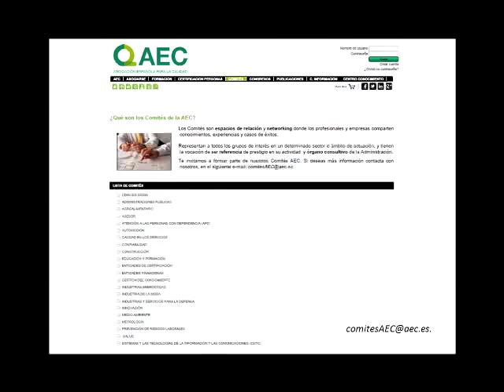Conclusiones y clausura. Industrialización del Proceso Constructivo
Jornada sobre Industrialización del Proceso Constructivo  en colaboración con el Comité de Construcción de la Asociación Española para la Calidad (AEC)

José Antonio Tenorio
Coordinador Unidad de Calidad
INSTITUTO DE CIENCIAS DE LA CONSTRUCCIÓN EDUARDO TORROJA